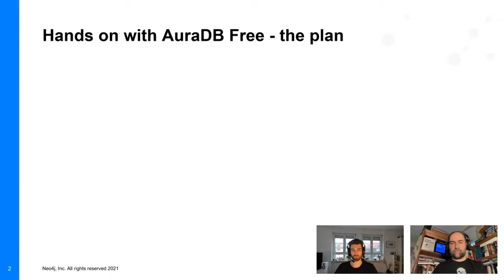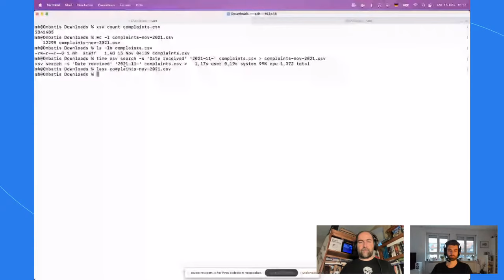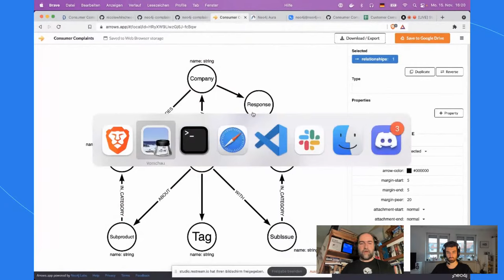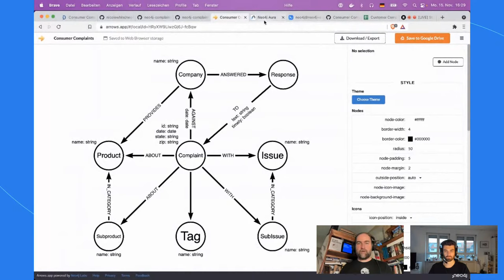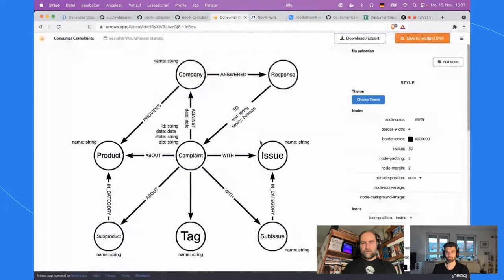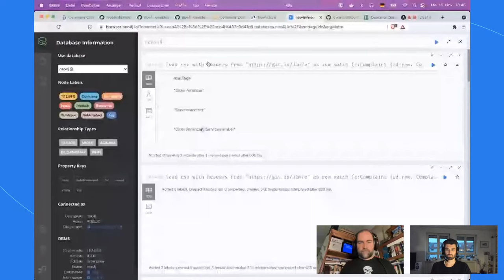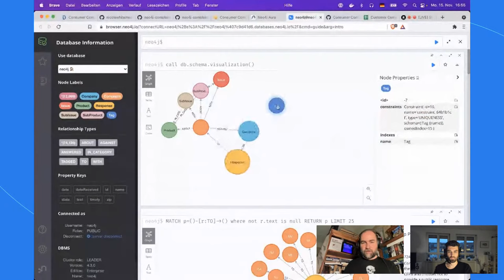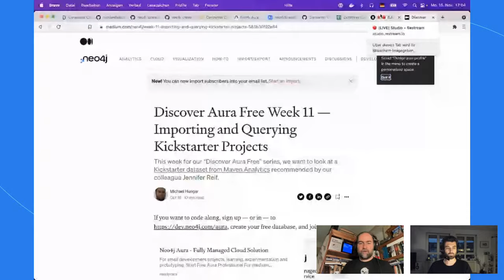Discover Neo4j Aura Free with Michael and Alex - Consumer Complaints database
This week we take a look at Consumer Complaints database to see if can get our old LOAD CSV video ) a bit up to date

Catch-up on missed episodes from the repo!